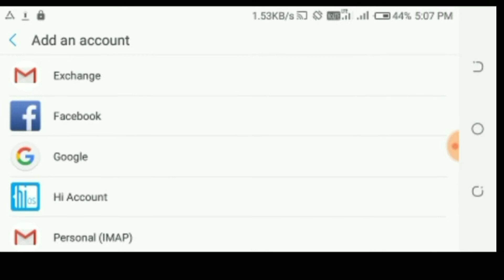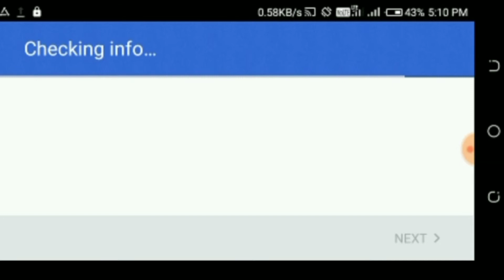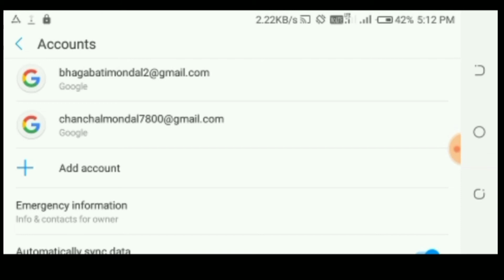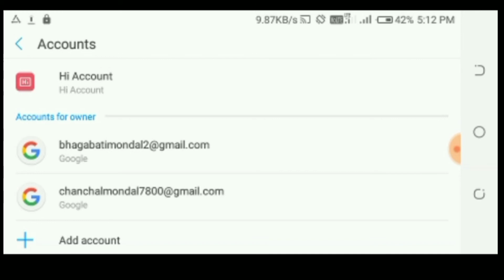কীভাবে ইমেল একাউন্ট লগ ইন,লগ আউট,ডিলিট,রিমুভ করতে হয়।How to log in,log out,remove gmail account.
Hello friend.
আজকে এই ভিডিও থেকে তোমরা জানতে পারবে কীভাবে ইমেল একাউন্ট কে লগ ইন ,লগ আউট,রিমুভ,ডিলিট করতে হয়।
ধন্যবাদ.
hello dear friends welcome to my new video. I hope you are clearly understand how to login logout remove delete a Gmail account.